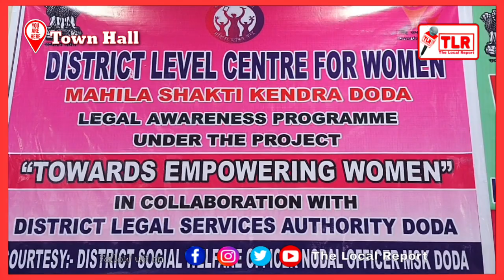Women's kb tak kaid rahengee || Town Hall Doda || Raj Kumar Reports || The Local Report